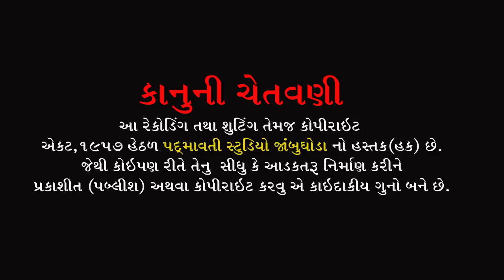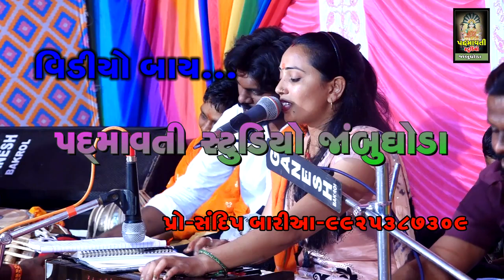Maro Ramdevpir Sapanu Puru Karse || Usha Padhiyar || Nakadang Dham Mahelol , Godhara || 2022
ભજન આરાધક :- Usha Padhiyar